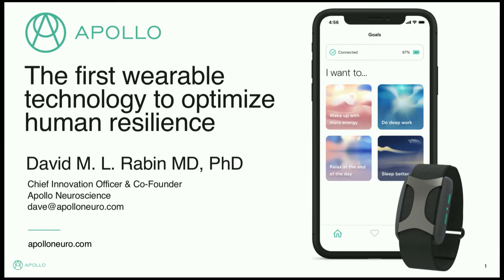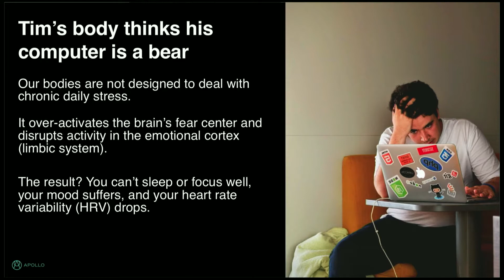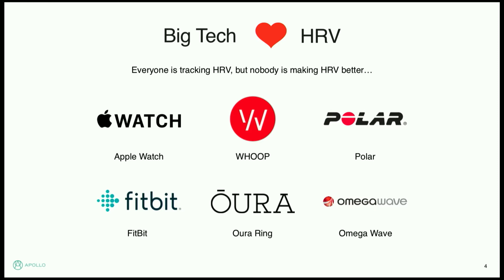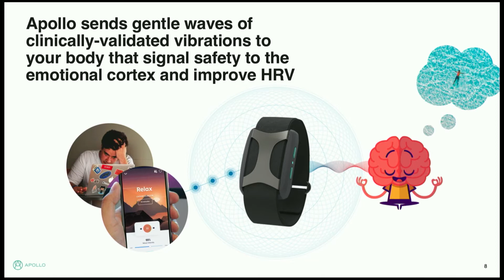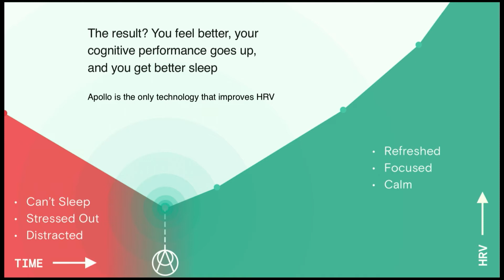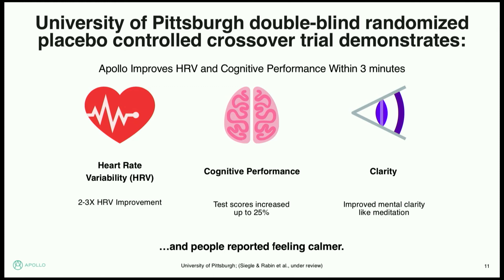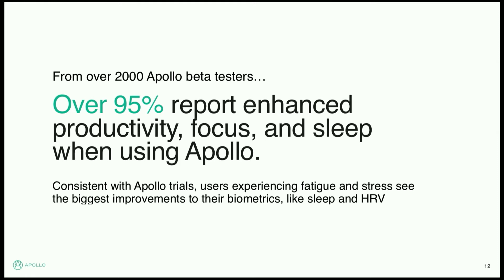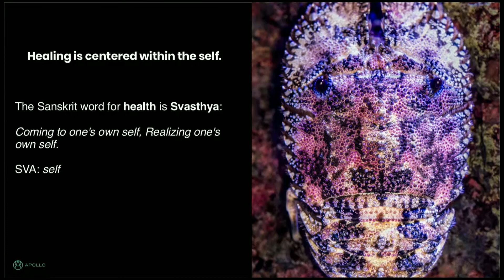Dr. David Rabin - Accelerating Adaptation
Accelerating Adaptation: the Convergence of Haptics, Meditation, AI, and Wearable Tech  --  Dr. David Rabin , CIO & Co-Founder, Apollo Neuroscience